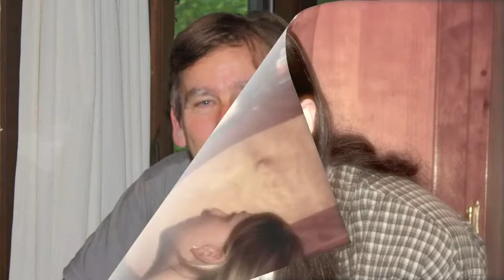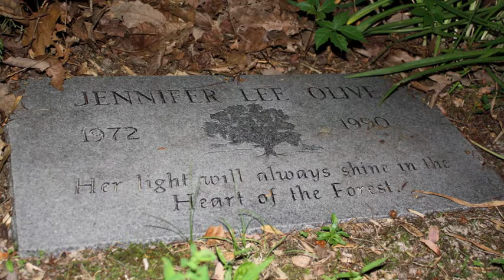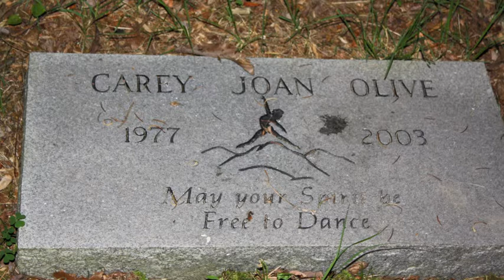Virginia 2011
Adam Sisler Graduation and The Heart of the Forest